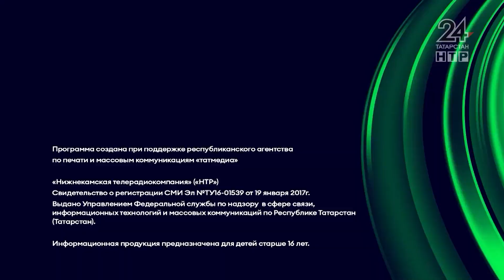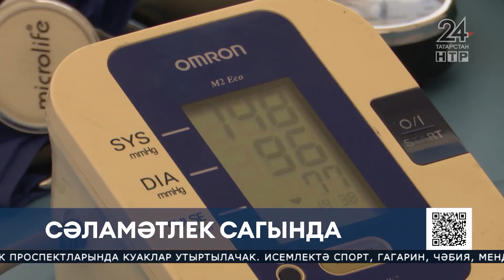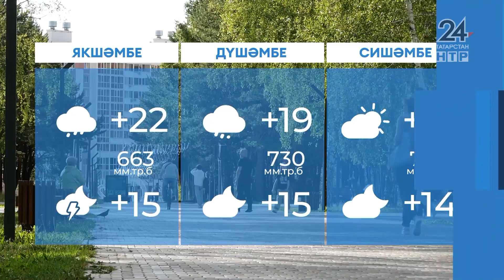Яңалыклар. Эфир 19.07.2024